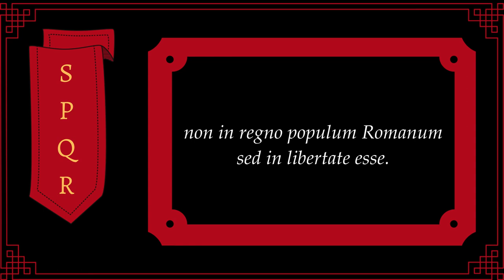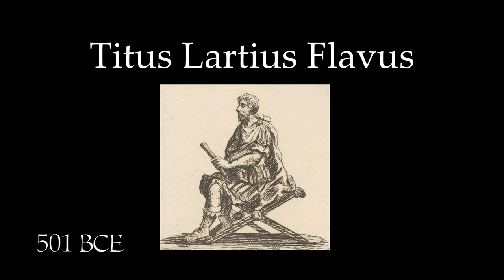The FIRST Dictator of Rome - TITUS LARTIUS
In the face of danger and the collapse of the Republic, Rome chose to give one man absolute power to save it. And his name was Titus Lartius (or Larcius, or Largius, depending on your source).

Way back when, over 2 and a half thousand years ago, Rome replaced its Kingdom with a Republic. Decisions were to be made by consuls and a senate - not a king.

So why did they establish this new position - Dictator? It's a word familiar to all, with strong connotations of absolute rule, bordering on kingship. Even the dictators of today come from those of Rome. They called all the shots, made all the decisions... but they weren't a King.

Well in this video we explore the life of the very first dictator - Titus Lartius - who he was, what he did, and why he was chosen to do it.

Sources:
Livy - History of Rome (Ab Urbe Condita)
Dionysius of Halicarnassus - Roman Antiquities (Ῥωμαϊκὴ Ἀρχαιολογία)
Plutarch - Life of Coriolanus (Γάϊος Μάρκιος)

Credits

Video clips:
'Rome' (2005) - Milius, MacDonald & Heller
'Spartacus' (1960) - Kubrick
'Ryse: Son of Rome' (2013) - Krytek
Spartacus: War of the Damned (2013) - DeKnight